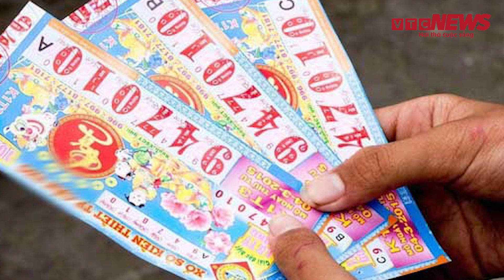Truy tìm người đi ô tô giật 59 tờ vé số của ông lão tật nguyền | VTC News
VTC News | Truy tìm người đi ô tô giật 59 tờ vé số của ông lão tật nguyền
Ngày 13-4, Công an phường Tân Phú (TP Đồng Xoài, Bình Phước) xác nhận việc một người đàn ông bán vé số trình báo bị một người đi ô tô giật mất 59 tờ vé số.